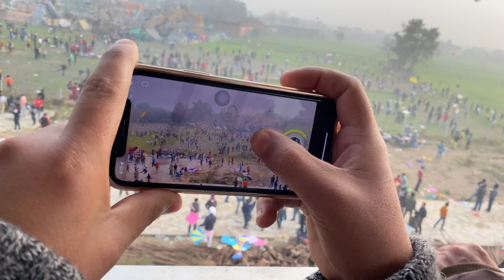Flying Kites On Basant 2022 🥰 Chhehrata Sahib || Big Kites || 3 Tawa || Kite Festival || Amritsar .